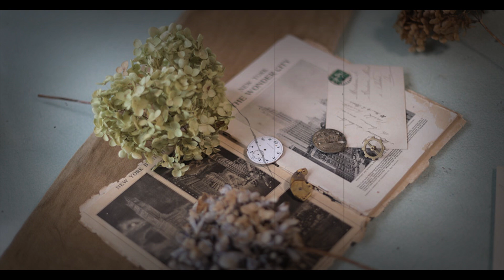【ガーデニングvlog】【クリスマスローズの株分け】ニゲル/クリスマローズの育て方/園芸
地植えのクリスマスローズの株分けです。
鉢植えの株分けはしたことがあるけど地植えの
この大きさは初めてなので苦労しました。

よろしかったら登録お願いします。
[Gardening vlog] [Christmas Rose Planting] How to grow niger/christmas roses/gardening
I've been dividing Christmas roses planted in the ground.
I've divided potted Christmas roses before, but I've never divided a plant this big.
I've divided potted Christmas roses before, but this is the first time I've done it with a plant of this size.